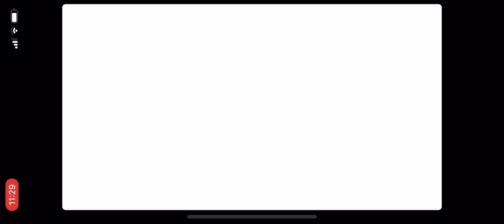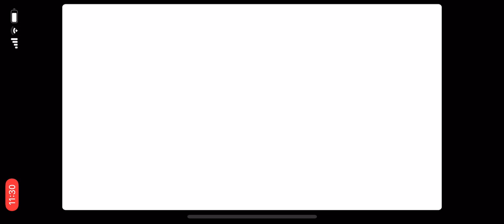Team Camelot vs Team Troy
FGO NA Santa Samba Event